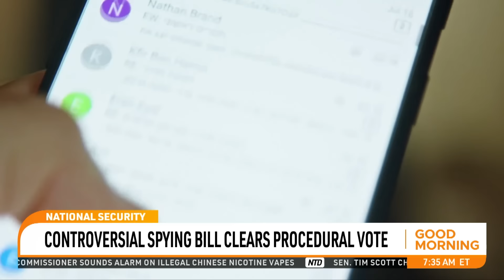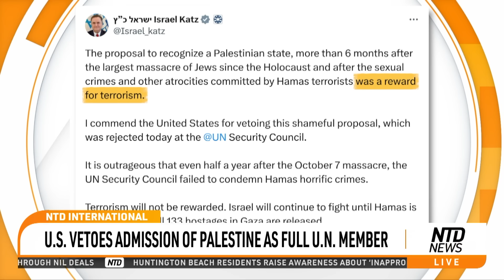Iran Says it Shot Down Three Drones Near Isfahan; Full Jury Seated in New York Trump Trial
00:00 NTD Good Morning—4/19/2024
01:48 Iran Says it Shot Down 3 Drones Near Isfahan
03:58 What We Know About Strike in Iran
06:18 Attacks Reported in Iran, Downplayed by Tehran
13:44 Full Jury Seated in New York Trump Trial
18:55 Aus Urges Citizens To Leave Israel After Strike In Iran
19:37 US Vetoes Admission of Palestine as Full UN Member
21:24 NYPD Arrests Over 100 Pro-Palestinian Protesters
24:41 Florida Adopts 'Anti-Communist Education'
28:55 Controversial Spying Bill Clears Procedural Vote
29:47 Mayorkas Back on Hill After Impeachment Dismissed
31:46 Zuckerberg Found Not Liable, Professor Predicts Inaction
38:05 Economic Impacts on Middle East Conflict
42:47 6 Months of Hezbollah Fire Keeps Israelis in Limbo
52:04 Will Iran Risk War After Threatening Israel for Retaliation?
1:03:28 No Border Security in Speaker Johnson's Latest Plan
1:06:57 Costume Jewelry Worn by Hollywood Stars on Display